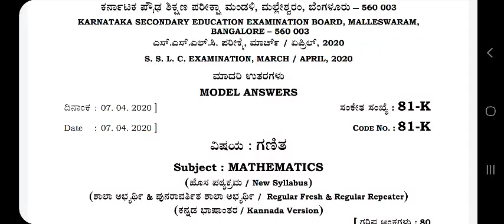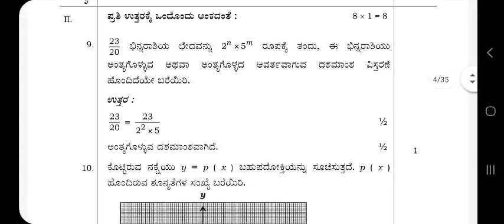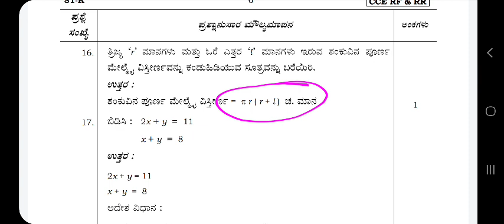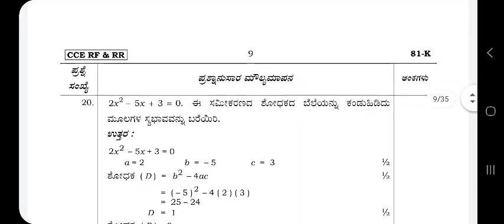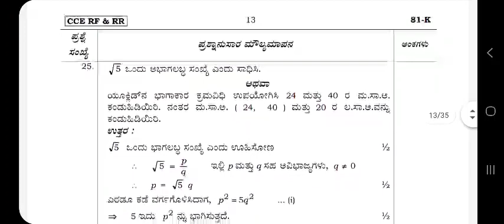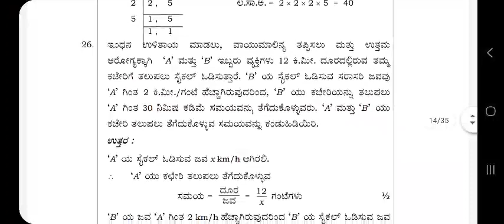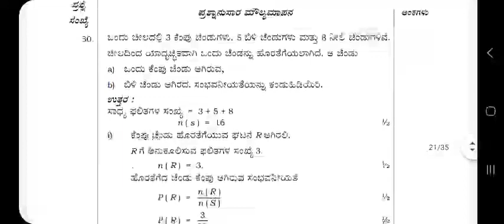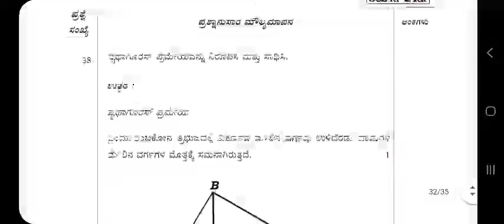SSLC MATHS 2020 -GOVT KEY ANS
SSLC TET  CET